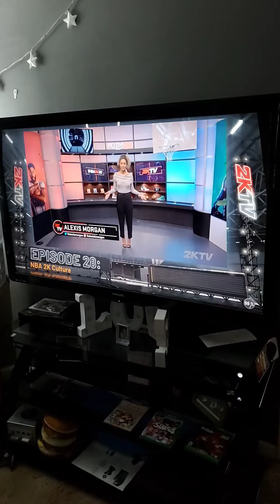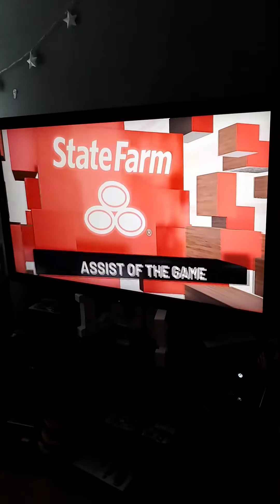NBA 2K20 MyLeague Series Part 16 🏀